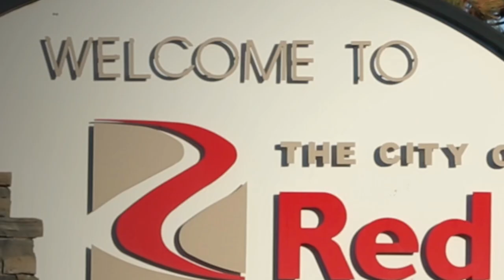2015 Esso Cup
101 teams started the Road2Esso; only 6 will be in Red Deer for the EssoCup. Are you ready?